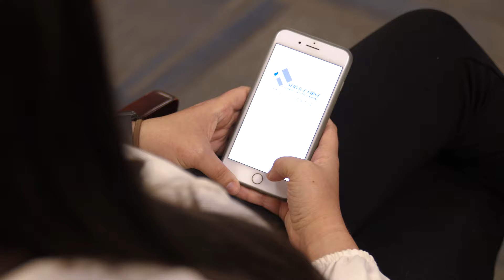We Put Service First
When we say "Service First" we mean it! We are focused solely on our members needs.